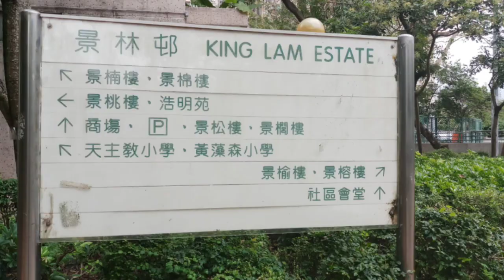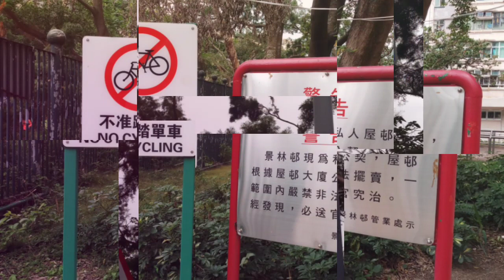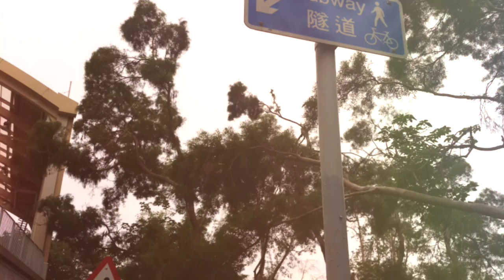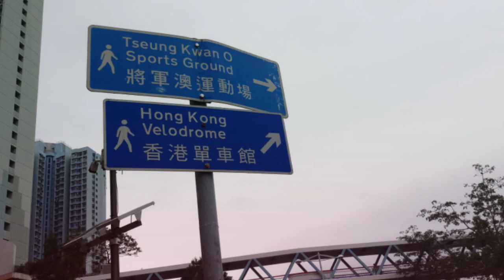Tujuan HANG HAU Nyasarnya Di TSEUNG KWAN O 🇭🇰HK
Berjalan kaki sudah menjadi kebiasaan orang Hong Kong.
Udarah yang sejuk, kicawan burung burung yang begitu merduh, mengiringi setiap jejak langka.
Pemandangan yang indah tertata rapi...